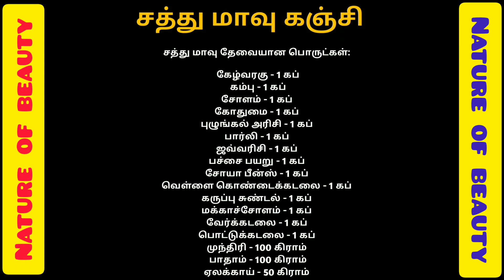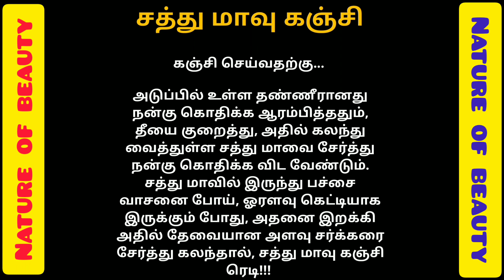உடல் ஆரோக்கியம்# குழந்தை பராமரிப்பு